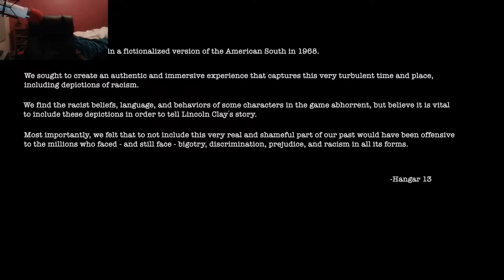mafia 3 gameplay part 1 - Why Take the chance ?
make you sure you sub and like the video